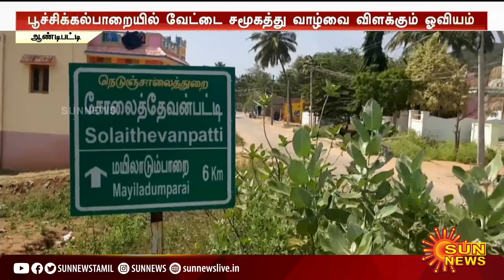5,000 ஆண்டு பழமையான ஓவியங்கள் கண்டுபிடிப்பு | Ancient Rock Art Found In Andipatti | Sun News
5,000 ஆண்டு பழமையான ஓவியங்கள் கண்டுபிடிப்பு | Ancient Rock Art Found In Andipatti | Sun News